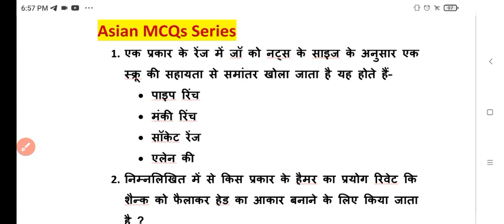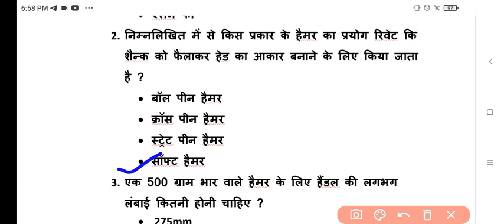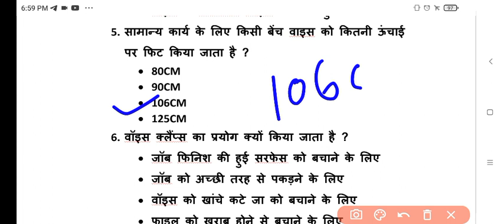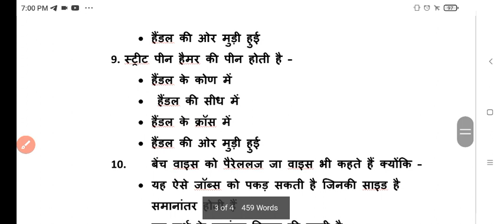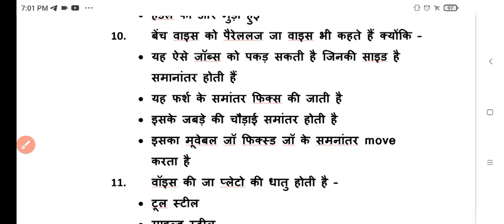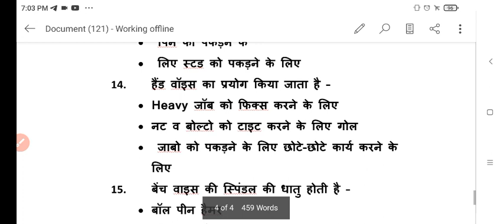Fitter Trade MCQs Series | एशियन पब्लिकेशन बहुविकल्पीय प्रशन | Hand Tools | Day : 03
Asian Book Fitter Trade MCQs Series

Asian Book Fitter questions
Asian fitter trade questions
Asian fitter trade questions answer
Fitter asian book questions
asian book fitter trade questions
fitter trade Asian Book MCQs
fittter trade mcqs
fitter mcqs
fitter trade mcqs hindi
fitter asian book questions hindi
fitter asian publication mcqs
asian publication mcqs
Asian publication fitter questions
Asian publication fitter trade questions
Asian publication fitter trade questions hindi